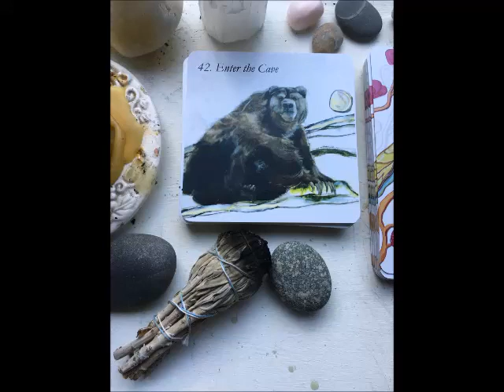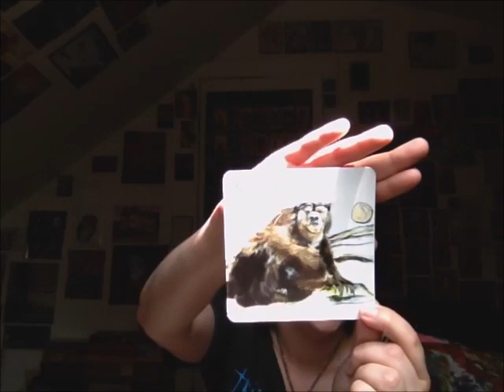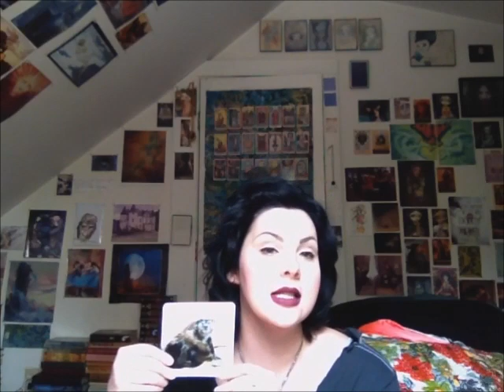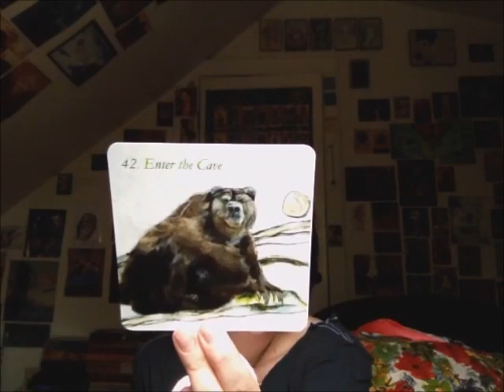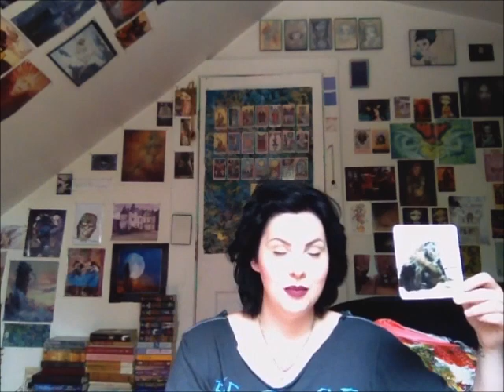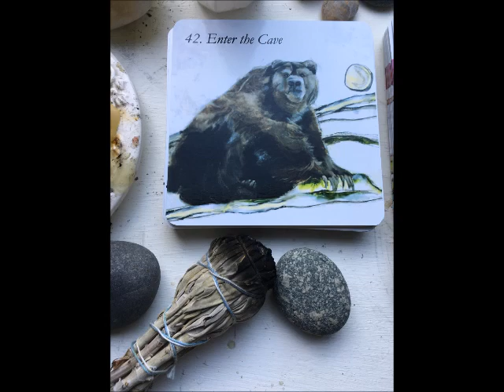DOPWOC Week 2: Card 42- Enter the Cave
Week 2: Discussion of our weekly theme and experiences.